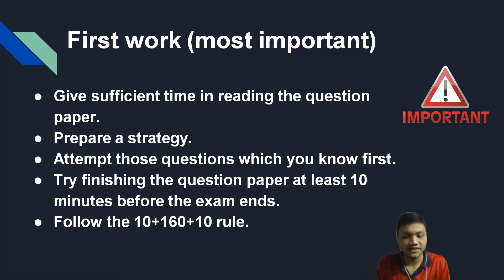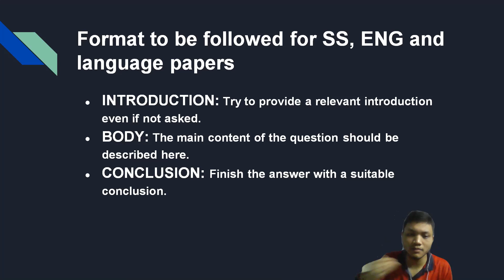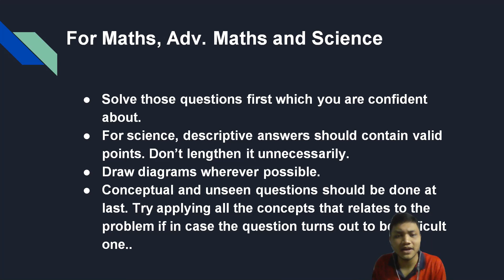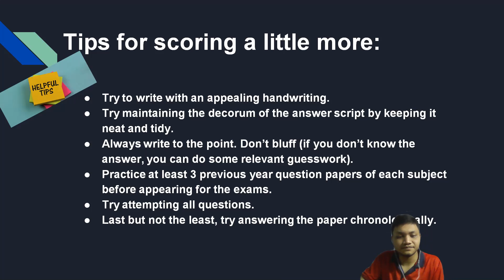HOW TO APPROACH THE QUESTION PAPER? HS 2021 AND HSLC 2021?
Team Enlighten!!